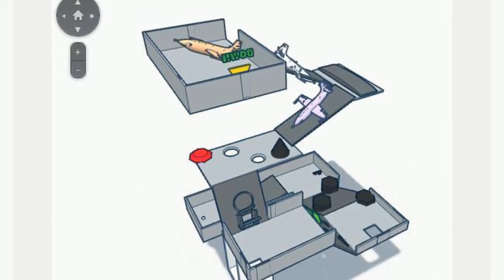Digital Arts Mash Up - Smithsonian Associates Summer Camp - 2016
Collection of some of the work done by students at the Smithsonian Associates' Digital Arts Mash-Up camp, taught by Meredith Cosier and Luke Meeken, summer 2016.